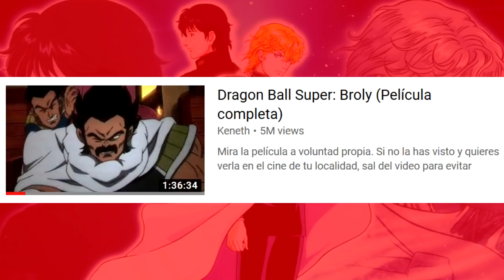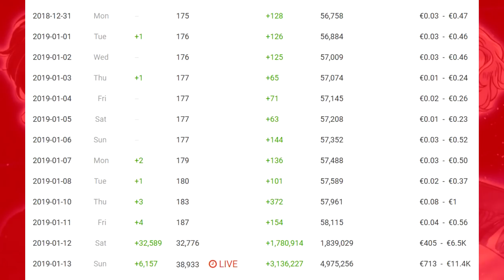Anime Community 30d: The easiest way to grow your channel is through camera rips (DBS Broly)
how many of you are going to see that video and sub to that channel?